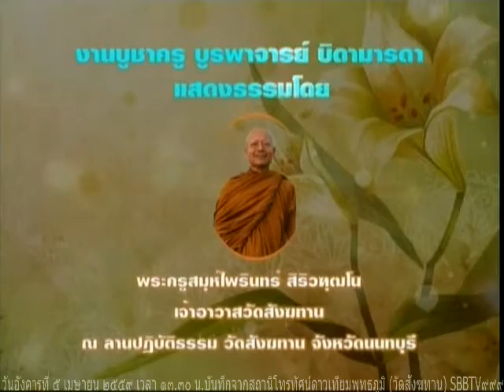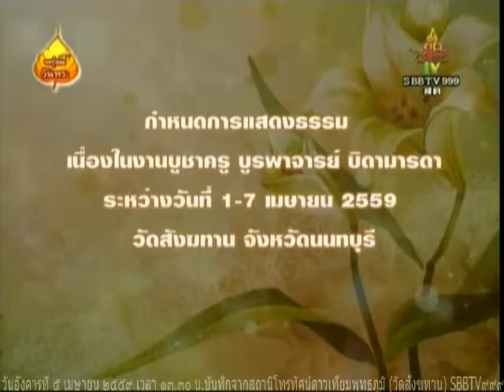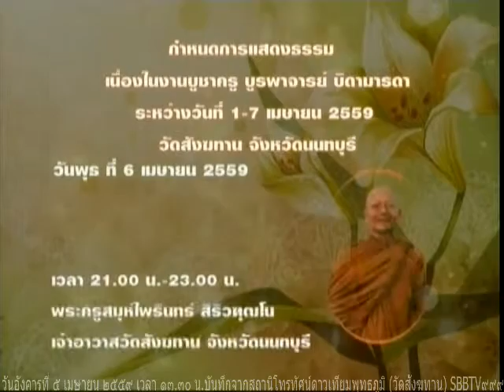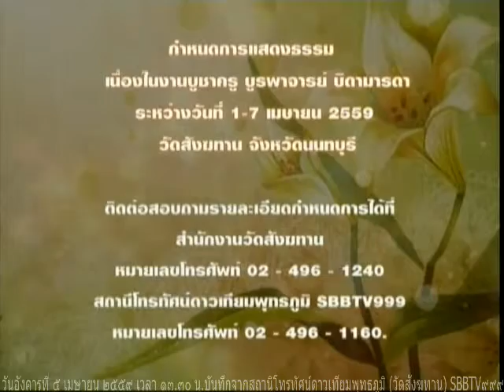งานบูชาครูบูรพาจารย์ วันที่ ๕ เมษายน ๒๕๕๙ เวลา ๑๓.๐๐น. พระครูสมุห์ไพรินทร์ สิริวฑฺฒโน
พระครูสมุห์ไพรินทร์ สิริวฑฺฒโน เจ้าอาวาสวัดสังฆทาน

Meditation centre

อ้างอิงจาก